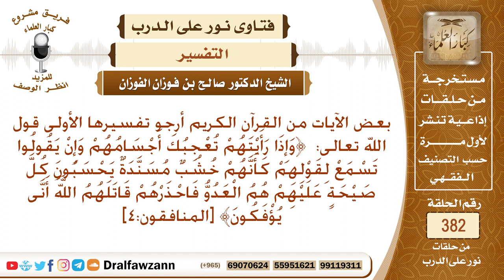نرجو تفسير قوله تعالى ﴿وإذا رأيتهم تعجبك أجسامهم وإن يقولوا تسمع لقولهم كأنّهم خشب مسنّدة ..الآية؟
نص السؤال: بعض الآيات من القرآن الكريم أرجو تفسيرها الأولى قول الله تعالى: ﴿وَإِذَا رَأَيْتَهُمْ تُعْجِبُكَ أَجْسَامُهُمْ وَإِنْ يَقُولُوا تَسْمَعْ لِقَوْلِهِمْ كَأَنَّهُمْ خُشُبٌ مُسَنَّدَةٌ يَحْسَبُونَ كُلَّ صَيْحَةٍ عَلَيْهِمْ هُمُ الْعَدُوُّ فَاحْذَرْهُمْ قَاتَلَهُمُ اللَّهُ أَنَّى يُؤْفَكُونَ﴾ [المنافقون:4]
السيرة الذاتية :
للاشتراك في قناة الشيخ صالح الفوزان

رئيس الفريق
لمشروع كبار العلماء